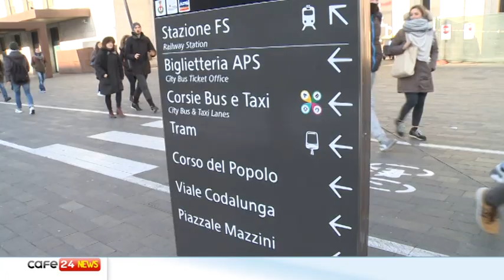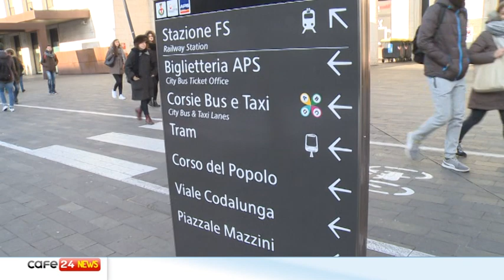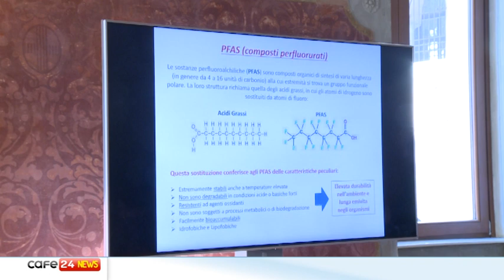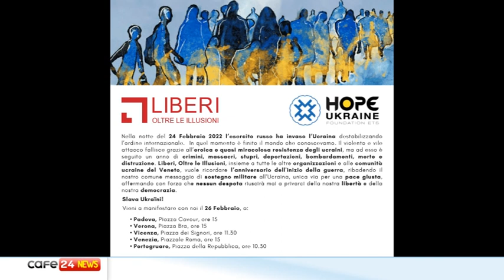CAFE24 TGPADOVA GIOVEDI 23 FEBBRAIO 2023